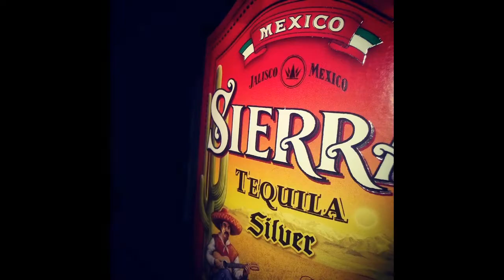Zátor ŠŠŠššš party 18.4.2014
menší akce :)